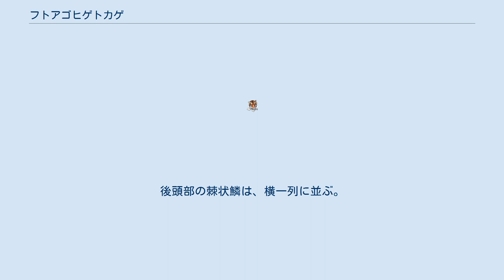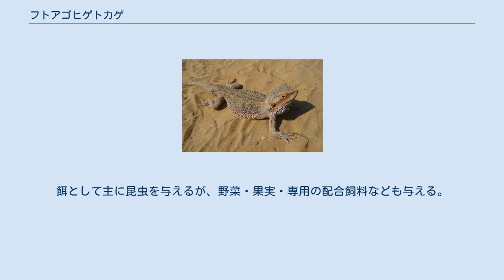フトアゴヒゲトカゲ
フトアゴヒゲトカゲ (Pogona vitticeps) は、爬虫綱有鱗目アガマ科アゴヒゲトカゲ属に分類されるトカゲ。
 オーストラリア（クイーンズランド州、ニューサウスウェールズ州、ビクトリア州、南オーストラリア州、ノーザンテリトリー） 最大全長49センチメートル。
最大頭胴長23センチメートル。
最大尾長26センチメートル。
体形は太い。
後頭部の棘状鱗は、横一列に並ぶ。
体側面の刺状鱗は規則的で、ほぼ1列に並ぶ。
尾の鱗は、比較的均一。
 口内の色彩は、ピンク色の個体が多い。
 森林から砂漠にかけての、様々な環境に生息する。
半樹上棲。
昼行性。
危険を感じると口を開け、喉の皮膚を広げて威嚇する。
 主に昆虫を食べるが植物質なども食べる。
11 - 26個の卵を産む。
卵は26 ℃の環境下で、86 - 96日で孵化した例がある。
アゴヒゲトカゲ属内では最も流通量が多い。
飼育下繁殖個体のみが流通する。
ケージの中に局所的な熱源を照射し、その下に岩や流木などを置き体温を上げることができる場所をつくる。
照明として、爬虫類用の紫外線量が多い蛍光灯などをつける。
餌として主に昆虫を与えるが、野菜・果実・専用の配合飼料なども与える。
幼体は動くものに反応し互いに四肢や尾に噛みつくこと・小さいトカゲを食べること・オス同士では激しく争うことから、基本的に単独で飼育する。